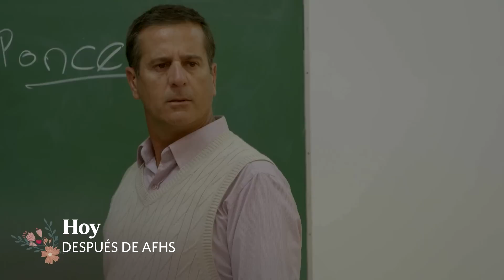Maricucha 2: Este comando caerá en sospechas (AVANCE Capítulo n° 54)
Este comando caerá en sospechas 😨 y los celos originan una gran acusación. ¿Lograrán acabar con Maricucha? No te puedes perder Maricucha 2.